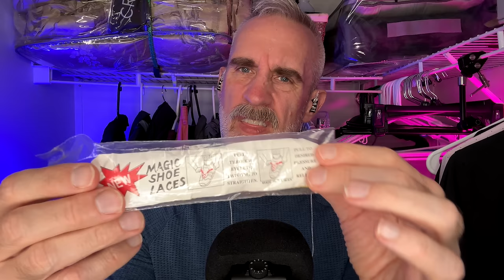ASMR In The Closet (Literally) 💜 Calm Whispering and Stories for Sleep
I'm back in the closet for another whispering video that has me finding all kinds of unusual things that also make some nice, tingly sounds.

00:00 Intro
01:04 Box Sounds
03:19 Scrub Daddy
05:36 Crayons
08:53 Pumpkin Carving Tools
13:03 Curly Shoelaces
14:34 Sparkly Pipe Cleaners
16:50 White Satin Scarf
17:30 Magic Shoelaces
18:52 Netting Material
19:55 Festive Headgear
22:28 Colorful Lei
25:29 Christmas Hats
29:23 Plastic Hangers
32:26 Clothing, Fabric Sounds

LINKS

ASMR (Autonomous Sensory Meridian Response) is the pleasant and almost-euphoric physical sensation often described as a tingling sensation that usually begins on the scalp and moves down the back of the neck and upper spine. It is most commonly triggered by specific auditory or visual stimuli. Popular sound triggers include softly spoken or whispering voice, tapping, brushing, and crinkles. Popular visual triggers include hand movements, personal attention, and light. ASMR videos are meant to help you sleep, relax, meditate, focus, and study, and for some people it can temporarily reduce anxiety and PTSD. This is a roleplay video that contains fictional characters and situations.